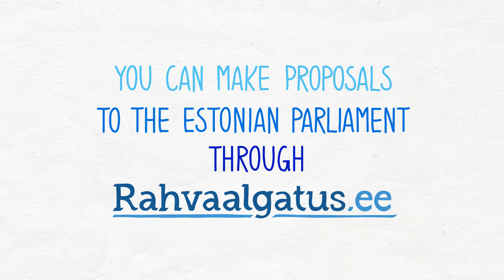Make proposals to the Estonian Parliament through rahvaalgatus.ee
If you feel like some things could be done better in Estonia, then don't just complain about the government amongst your friends, better come and help your country and give advice!

What law would need changing, what problems need a quick solution, how could the quality of life be better – you have a chance to have an impact on all this when you enter the

Through this platform you have the possibility to address the state collectively. The parliament's committees are obliged to discuss your proposals. By the way, two of such proposals have already become laws!

So - don’t just wait for things to change on their own, write down a proposal, invite others to join in in discussions, compose a petition, gather at least 1000 digital signatures and send it to the Parliament with just one click.

Don't be afraid that your message will be lost: the website makes it possible to track which committee will be discussing your proposal, what they thought of it and will it become a draft act.

Initiate a discussion on rahvaalgatus.ee and make life in Estonia even better!

The public initiative website is managed by the Estonian Cooperation Assembly and the Chancellery of the Riigikogu.

Video made by: Joonmeedia
Voice: Louis Zezeran